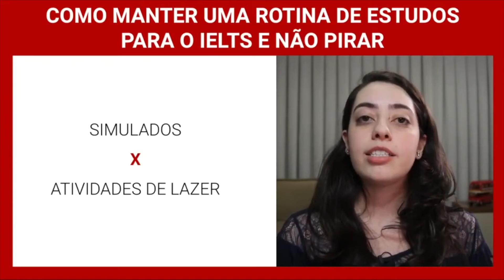POR QUE ESTUDAR COM ATIVIDADES DE LAZER PARA O IELTS?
O processo de preparação para o IELTS e aplicação no exterior é estressante, não é mesmo? Por isso, uma boa alternativa para tornar os estudos mais leves e tirar um pouco desse peso e pressão de toda a caminhada é o estudo com atividades de lazer. Clica no play que te explico com mais detalhes. Me conta nos comentários se você estuda com atividades de lazer e quais são elas!